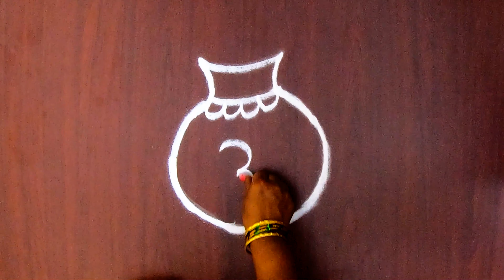Freehand Kalisham Muggu | Sravana Shukravaram Roju Katchitanga Veyalisina Muggu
Rangoli : Freehand Kalisham Muggu | Sravana Shukravaram Roju Katchitanga Veyalisina Muggu
Hi Everyone.. !! Welcome To HMS Rangoli